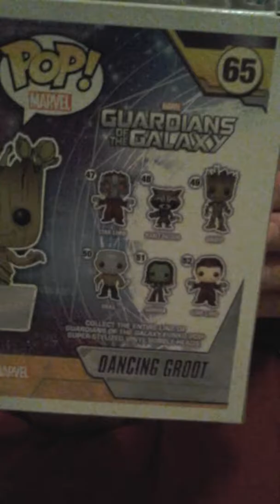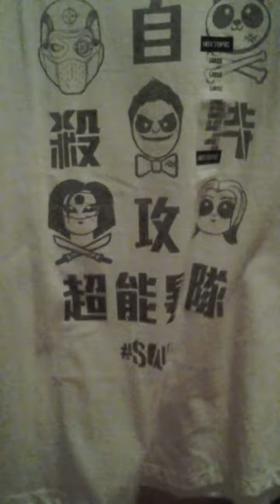Haul Video Ft My Man ♡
Allen Showing The Stuff We Got :)